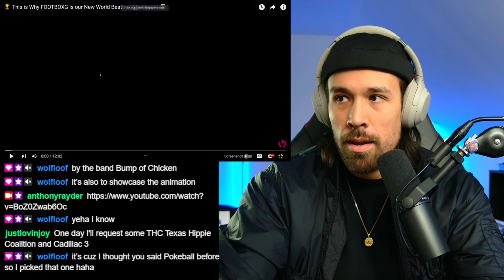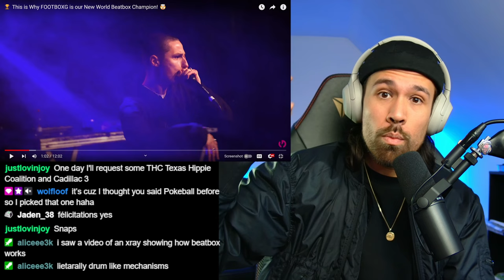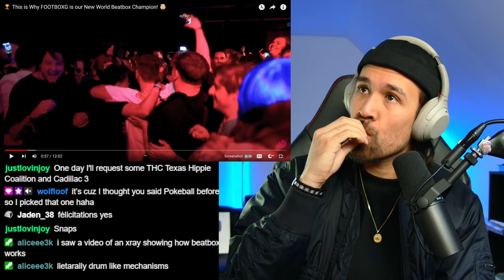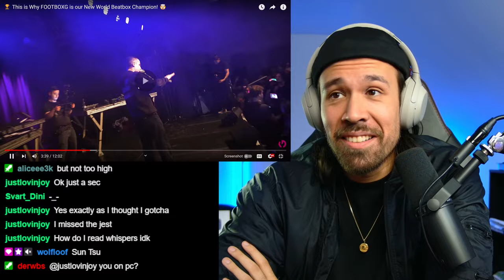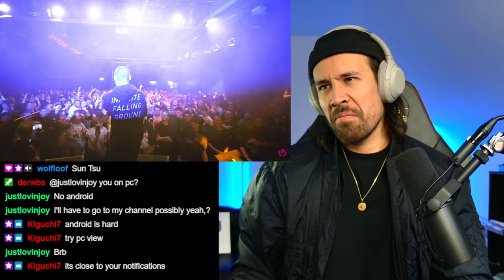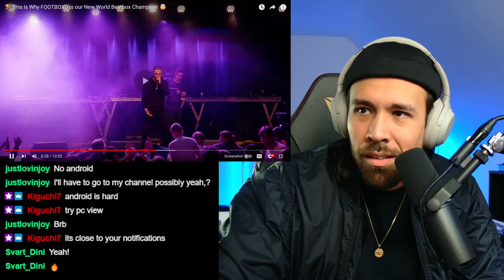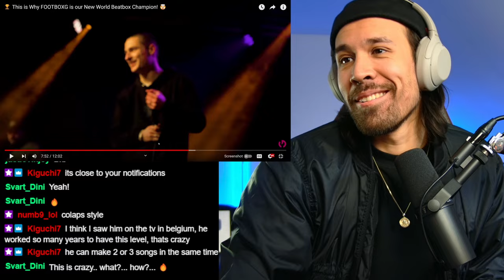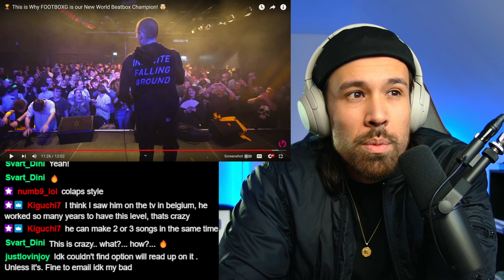FOOTBOXG SHOWCASE REACTION